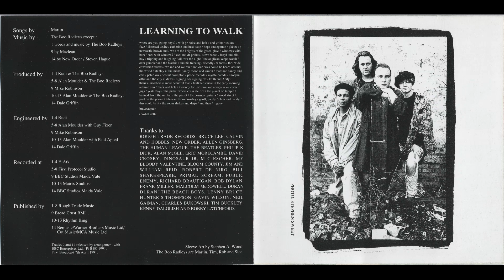Boo Radleys-Bluebird (1991) HD